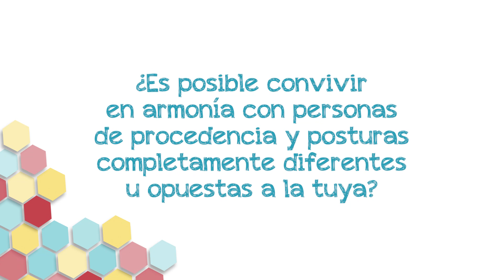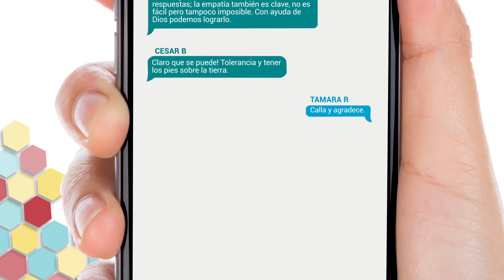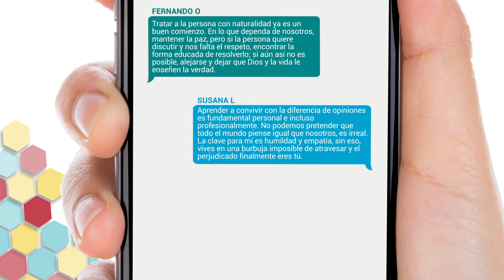Convivir con las diferencias - Bloque 2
Cada vez estamos más interconectados y por esto, también se hace cada vez más posible el contacto con personas de contextos muy diferentes al nuestro (sea cultural, social, económico, etc ...). Cómo crees que debería ser la interacción con personas de opiniones completamente diferentes a la nuestra? Cómo evitar ser arrastrados por el pensamiento de masa y evitar prejuicios y comportamientos equivocados?